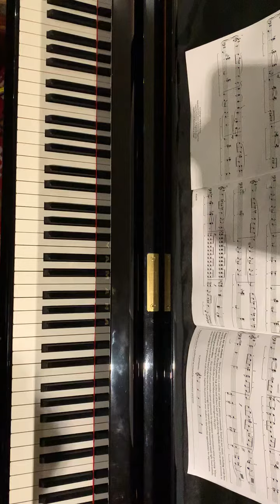Mellow Mood Bailey. Performance